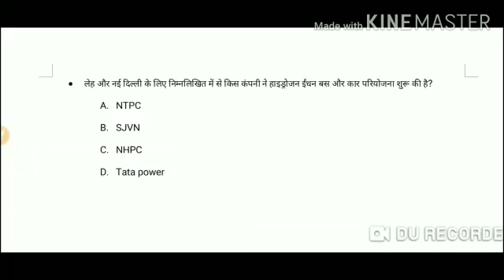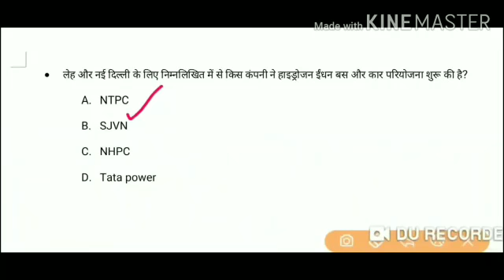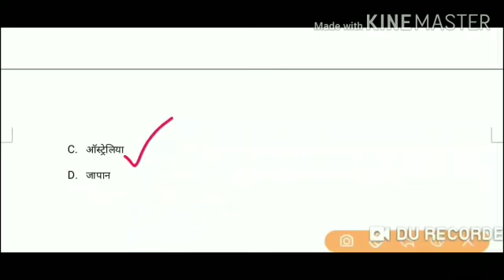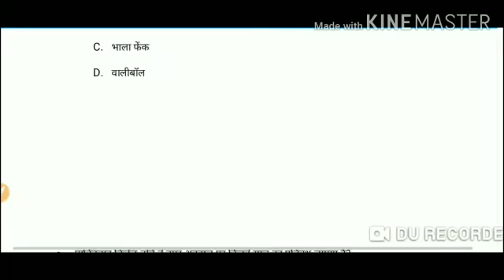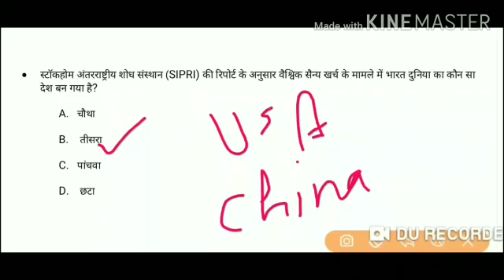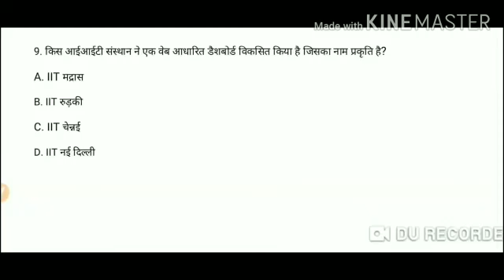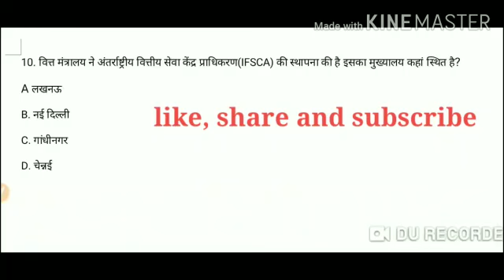2 may 2020 current affairs